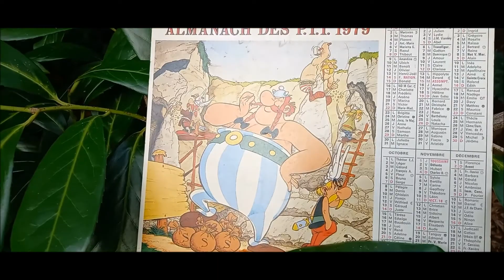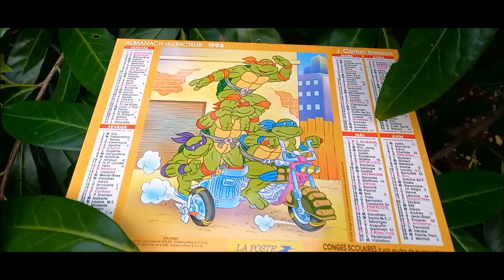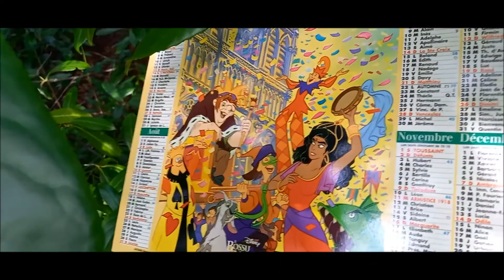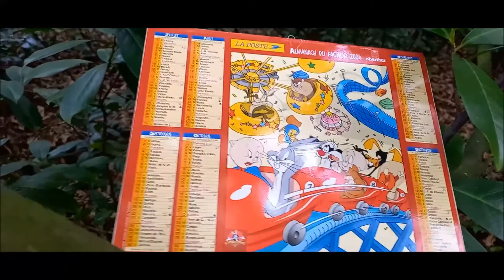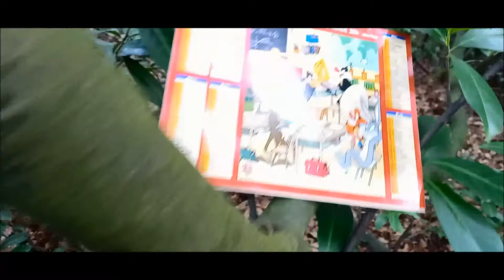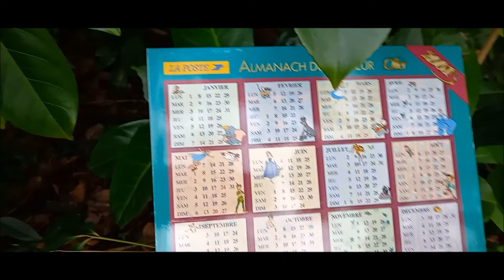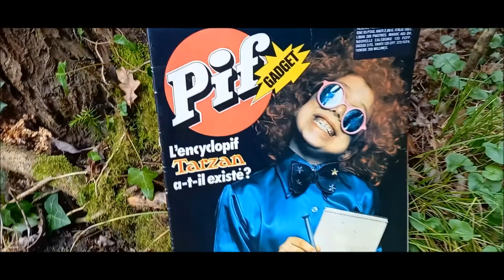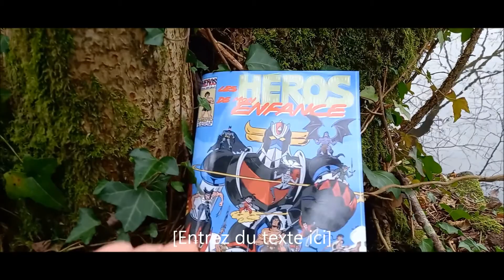Promenade dans une forêt magique...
Incroyable ce qui peut pousser dans les Bois.